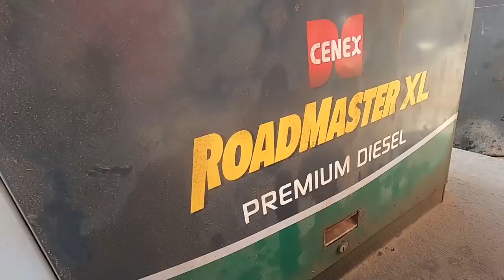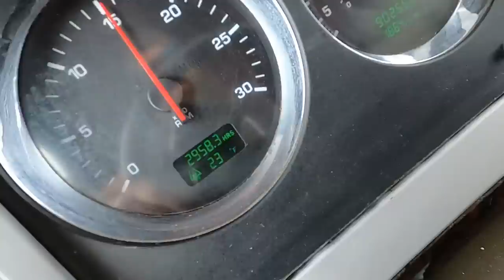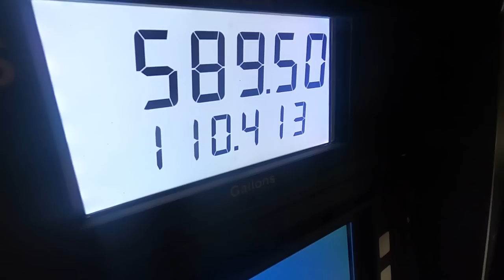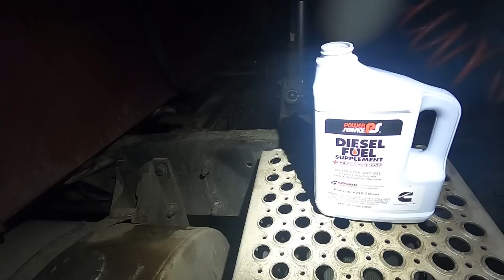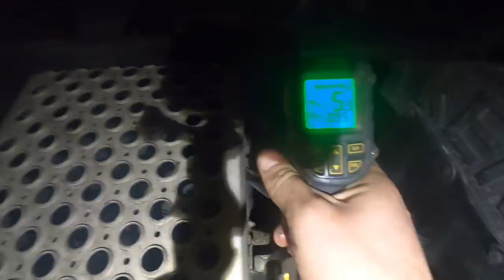Bring it home JAX! 3/3 Hauling livestock can suck the life out of you.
This has been a WEEK! Oofta.. If you made it through all three  episodes, you are a winner! Lots of info given out over the last three episodes. Can’t wait to see what’s next…